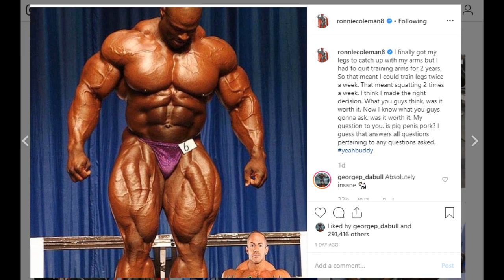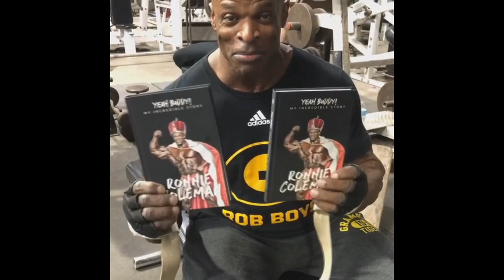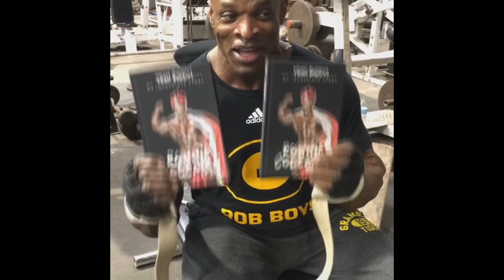Phil Heath Physique Update + Ronnie Coleman Posts Photoshopped Photo + CBum Physique Update + More !